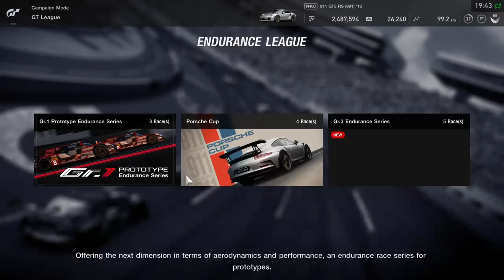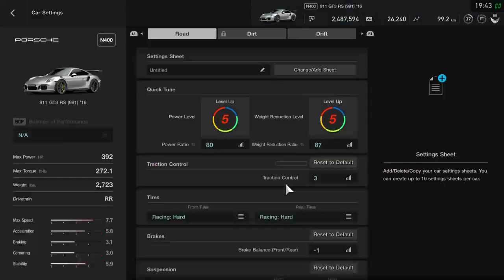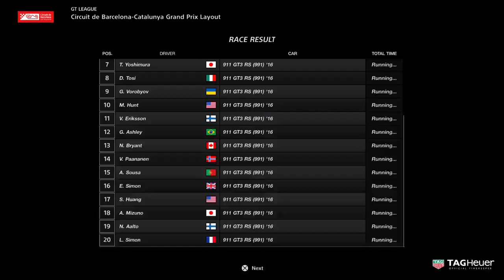GT sport (PS4) endurance race porsche 911 gt3 rs (991) '16 30 laps HD 720p 30fps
for gamers.